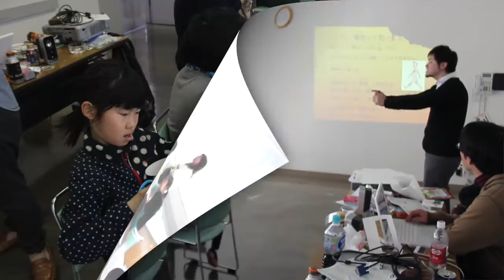オトワクラボ 第三回ワークショップ【＠てくのまつり】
オトワクラボ第三回ワークショップの様子を、ダイジェスト版でお送りします。てくのかわさきが主宰する、技術の祭典てくのまつりに出展。音の鳴るお面の進化版。今回は、基盤と型番をモデルチェンジして、様々なお面を自由に作れるようにアレンジ。計２回全て、満員御礼の大反響でした。